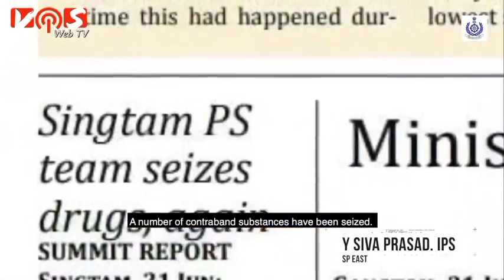Message from Sikkim Police on International Day against Drug Abuse and Illicit Trafficking June 26th